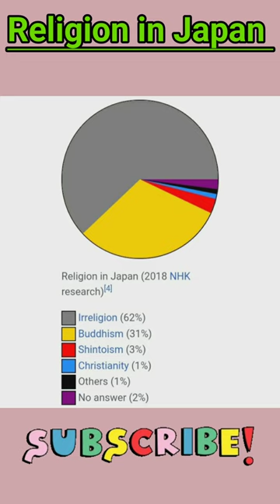Religion in Japan | Christianity | Buddhism | Shintoism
connection between present-day Japan and its ancient roots.[16] The written historical records of the Kojiki and Nihon Shoki first recorded and codified Shinto practices in the 8th century. Still, these earliest Japanese writings do not refer to a unified "Shinto religion", but rather to a collection of native beliefs and of mythology.[17] Shinto in the 21st century is the religion of public shrines devoted to the worship of a multitude of gods (kami),[18] suited to various purposes such as war memorials and harvest festivals, and applies as well to various sectarian organizations. Practitioners express their diverse beliefs through a standard language and practice, adopting a similar style in dress and ritual dating from around the time of the Nara (710–794) and Heian (794–1185) periods.[17]

The Japanese adopted the word Shinto ("way of the gods"), originally as Shindo,[19] from the written Chinese Shendao (Chinese: 神道; pinyin: shén dào),[20][b] combining two kanji: shin (神), meaning "spirit" or kami; and tō (道), meaning a philosophical path or study (from the Chinese word dào).[17][20] The oldest recorded usage of the word Shindo dates from the second half of the 6th century.[19] Kami are defined in English as "spirits", "essences" or "gods", referring to the energy generating the phenomena.[21] Since the Japanese language does not distinguish between singular and plural, kami refers to the divinity, or sacred essence, that manifests in multiple forms: rocks, trees, rivers, animals, places, and even people can be said to possess the nature of kami.[21] Kami and people are not separate; they exist within the same world and share its interrelated complexity.[17]

Shinto is the largest religion in Japan, practiced by nearly 80% of the population, yet only a small percentage of these identify themselves as "Shintoists" in surveys.[18] This is due to the fact that "Shinto" has different meanings in Japan: most of the Japanese attend Shinto shrines and beseech kami without belonging to Shinto organisations,[9] and since there are no formal rituals to become a member of folk "Shinto", "Shinto membership" is often estimated counting those who join organised Shinto sects.[10] Shinto has 100,000 shrines[18] and 78,890 priests in the country.[22]

Shinto sects and new religionsEditthe crucial power on the mainland.[30] Buddhism functioned to affirm the state's power and mold its position in the broader culture of East Asia.[29] Japanese aristocrats set about building Buddhist temples in the capital at Nara, and then in the later capital at Heian (now Kyoto).[29]

The six Buddhist sects initially established in Nara are today together known as "Nara Buddhism" and are relatively small. When the capital moved to Heian, more forms of Buddhism arrived from China, including the still-popular Shingon Buddhism, an esoteric form of Buddhism similar to Tibet's Vajrayana Buddhism, and Tendai, a monastic conservative form known better by its Chinese name, Tiantai.

When the shogunate took power in the 12th century and the administrative capital moved to Kamakura, more forms of Buddhism arrived. The most popular was Zen, which became the most popular type of Buddhism of that time. Two schools of Zen were established, Rinzai and Sōtō; a third, Ōbaku, formed in 1661.

With the Meiji Restoration in 1868 and its accompanying centralisation of imperial power and modernisation of the state, Shinto was made the state religion. An order of elimination of mutual influence of Shinto and Buddhism was also enacted, followed by a movement to thoroughly eradicate Buddhism from Japan.

Today, the most popular school in Japan is Pure Land Buddhism, which arrived in the Kamakura period. It emphasizes the role of Amitabha Buddha and promises that reciting the phrase "Namu Amida Butsu" upon death will result in being removed by Amitabha to the "Western Paradise" or "Pure Land", and then to Nirvana. Pure Land attracted the merchant and farmer classes. After the death of Honen, Pure Land's head missionary in Japan, the school split into two branches: Jōdo-shū, which focuses on repeating the phrase many times, and the more liberal Jōdo Shinshū, which claims that only saying the phrase once with a pure heart is necessary. Today, many Japanese adhere to Nishi Honganji-ha, a conservative sect of Jōdo Shinshū.

Another prevalent form of Buddhism is Nichiren Buddhism, which was established by the 13th century monk Nichiren who underlined the importance of the Lotus Sutra. The main representatives of Nichiren Buddhism include sects such as Nichiren Shū and Nichiren Shōshū, and lay organisations like Risshō Kōsei Kai and Soka Gakkai—a denomination whose political wing forms the Komeito, Japan's third largest political party. Common to most lineages of Nichiren Buddhism is the chanting of Namu Myōhō Renge Kyō (or Nam Myoho Renge Kyo) and the Gohonzon inscribed by Nichiren.

As of 2018, there were 355,000+ Buddhist monks, priests and leaders in Japa